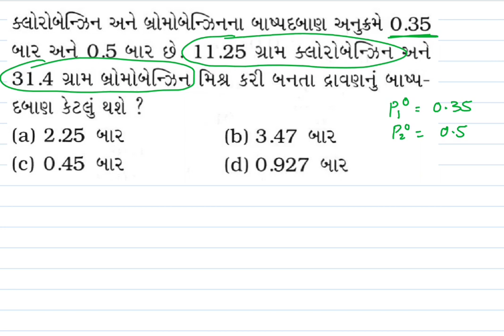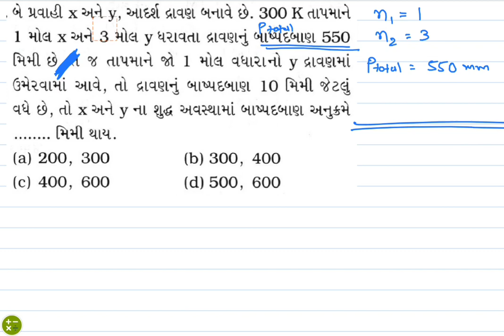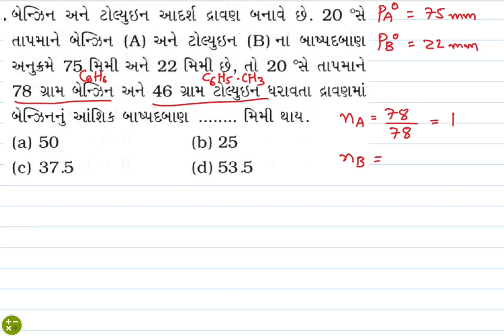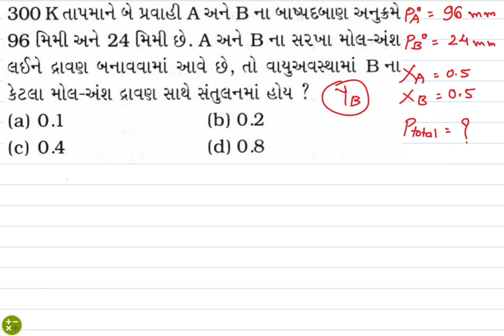Ses-20 SOLUTIONS | MCQ practice of Roult's law (1) | 12th Chemistry | JEE NEET | Gujarati | JP sir